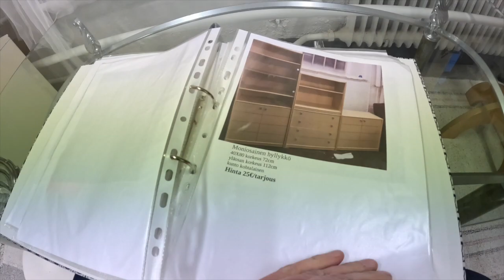Mitä kaikkea löytyi Lempäälän ja Toijalan kierrätyskeskuksista?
Vaikka itse sanonkin oli aika herkullinen vintagejahti. 4 ostosta tuli ja rahaa meni 80€ mutta arvo myytynä olisi mukavan paljon enemmän..